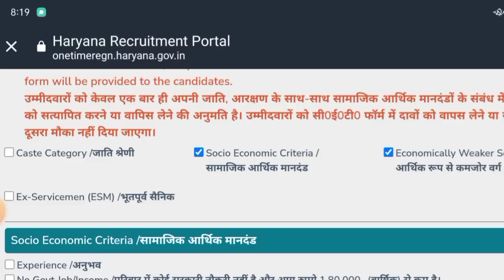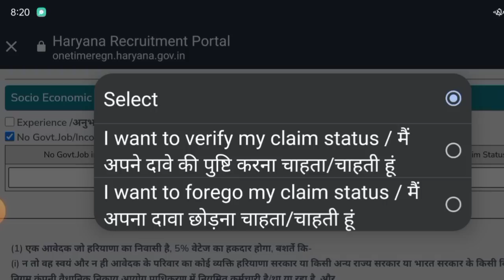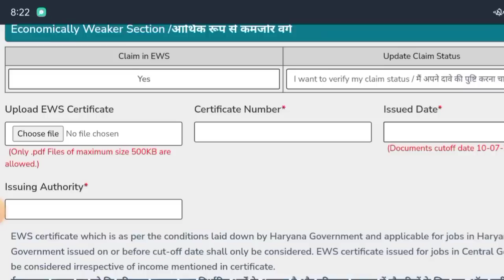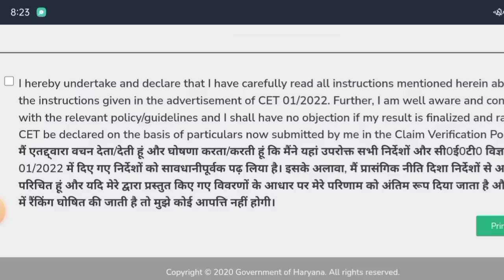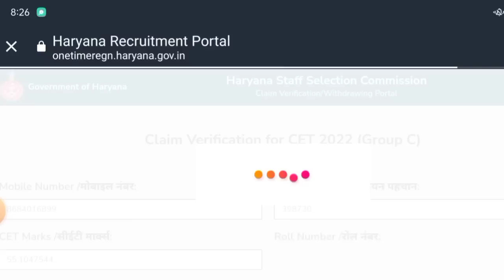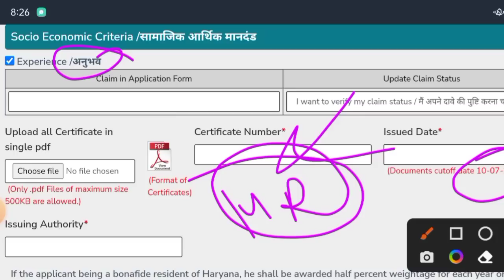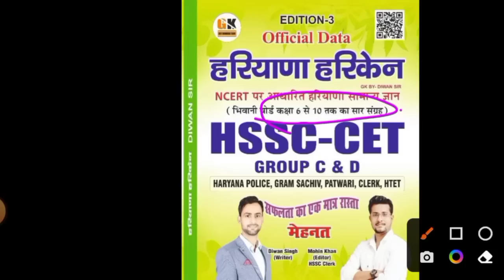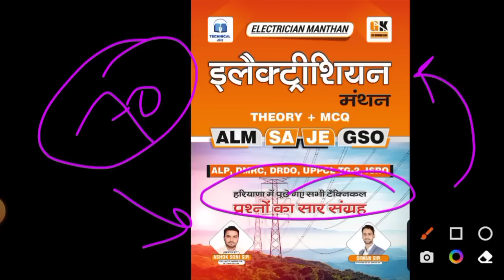CET लिंक पूरी जानकारी । वीडियो देख कर अपना फॉर्म खुद भरें ।